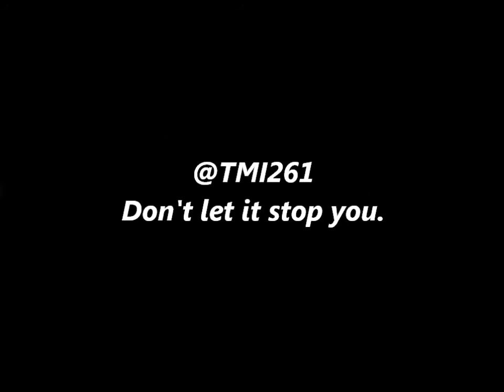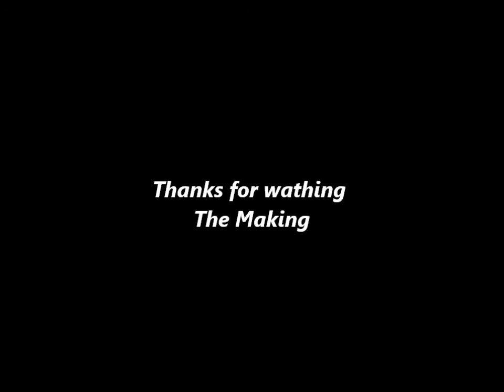The Making - DubStep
Aj and Q are going hard on this dubstep bet. Video was edited by: Darryl.